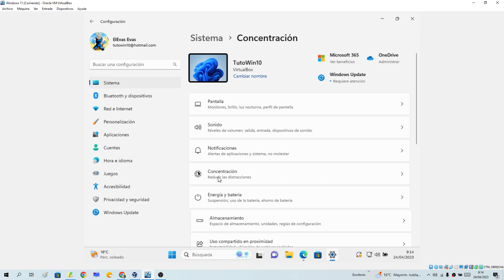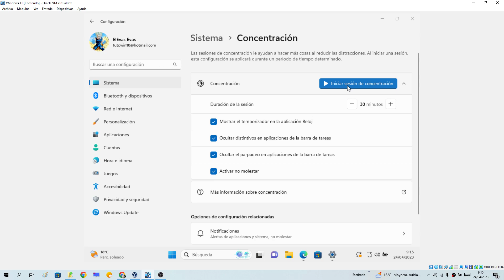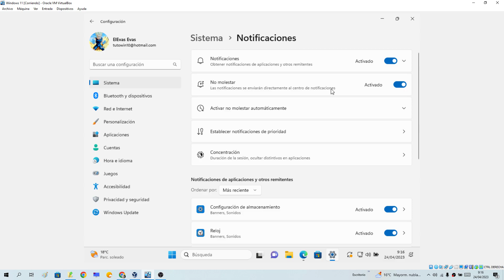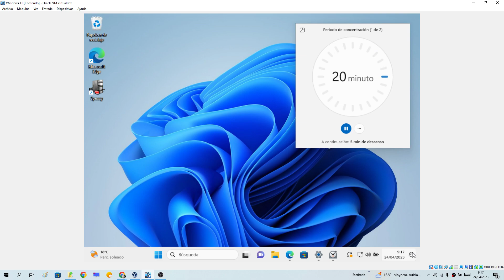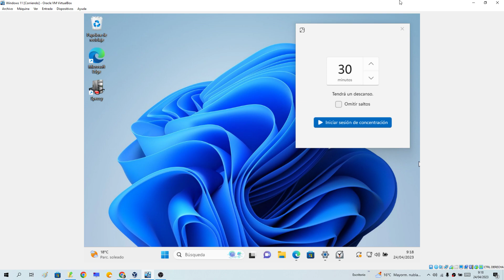🤓💻 CONCENTRACIÓN en WINDOWS 11 ¿QUÉ ES, PARA qué SIRVE y como se UTILIZA?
¿Necesitas ENFOCARTE en una TAREA en tu PC con WINDOWS 11❓. AQUÍ ☝ te enseño como usar el modo concentración en Windows 11. Sigue las instrucciones de este vídeo para saber qué es el modo enfoque en Windows 11 y para qué sirve:
00:00 👉 Introducción
00:09 👉 ¿Dónde está el asistente de concentración en Windows 11?
00:52 👉 ¿Qué es el modo concentración en Windows 11 y para qué sirve?
01:17 👉 Como activar concentración en Windows 11 fácil y rápido
02:00 👉 Como configurar concentración en Windows 11 paso a paso
04:11 👉 Como desactivar concentración en Windows 11 fácil y rápido

Videos Relacionados 📹